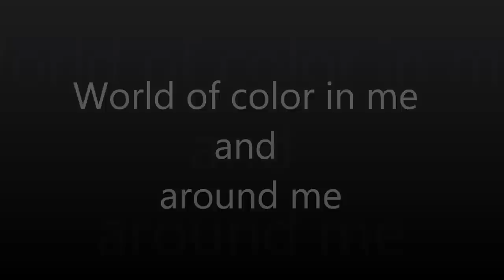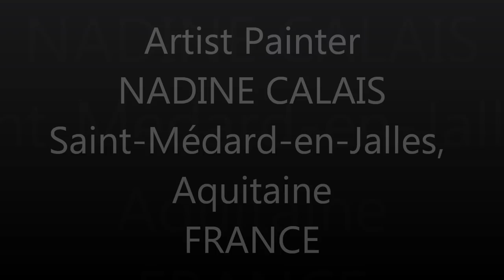The Art of Nadine Calais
SOLITARTGALLERY Presents
Artist Painter  NADINE CALAIS